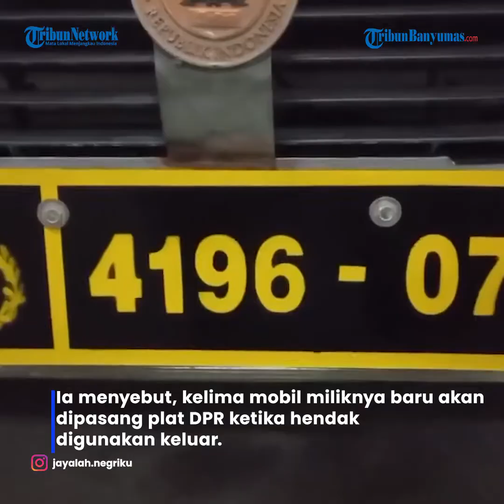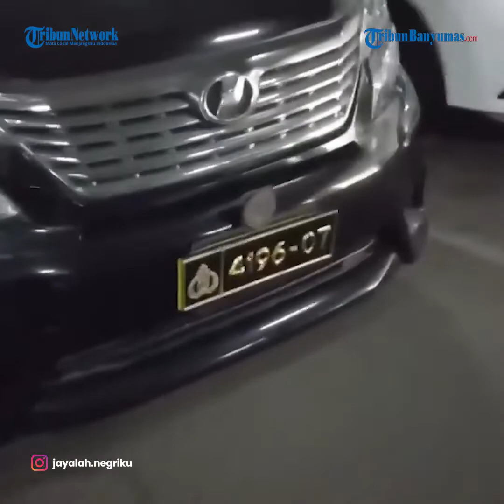Penjelasan Arteria Dahlan Soal Pelat Nomor Mobil yang Sama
Anggota DPR RI fraksi PDIP, Arteria Dahlan, menegaskan plat Polri 4196-07 hanya merupakan plat dasar.

Ia menyebut, kelima mobil miliknya baru akan dipasang plat DPR ketika hendak digunakan keluar.